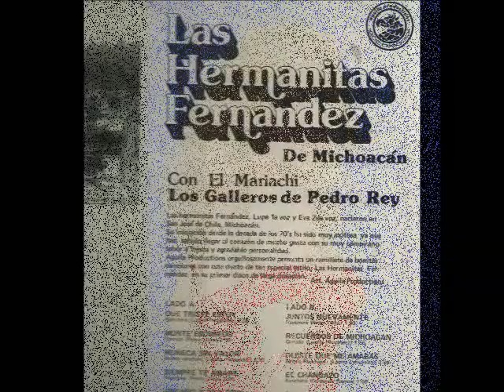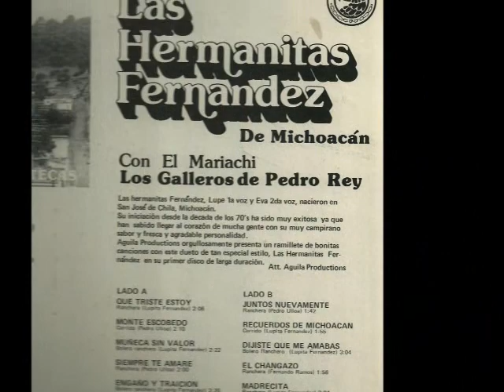Las Hermanas Fernandez De Michoacan - Siempre Te Amare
Tema: Siempre Te Amare
Interpretan: Las Hermanas Fernandez De Michoacan